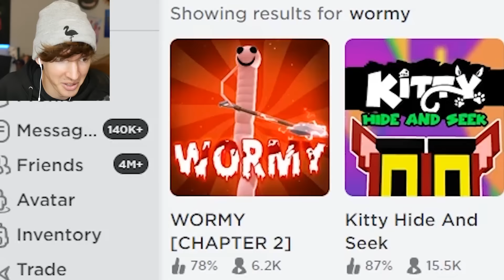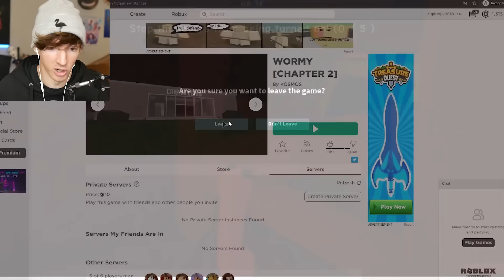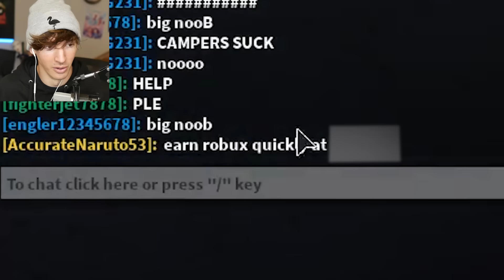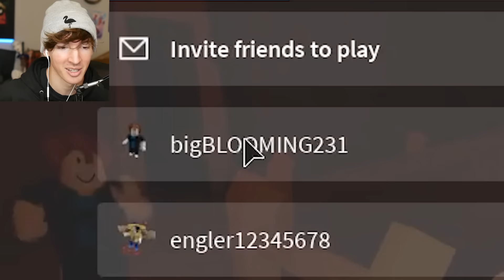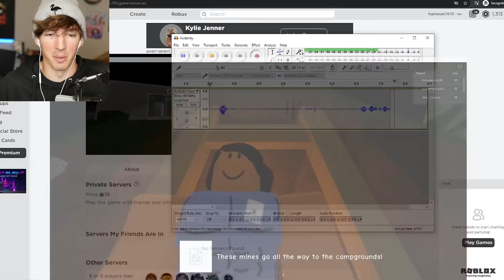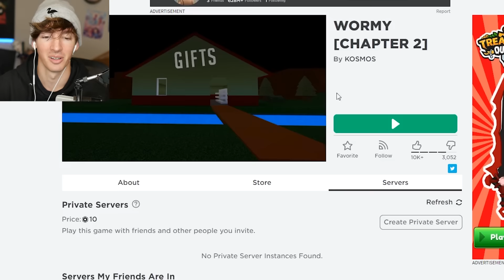ROBLOX EARTHWORM SALLY GAME...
merch coming very soon woo
Today I play the new Wormy chapter 2 which I think leads to a big earthworm sally/cleetus related chapter